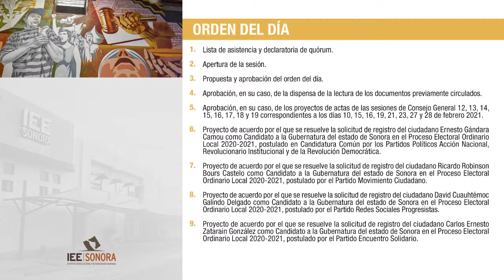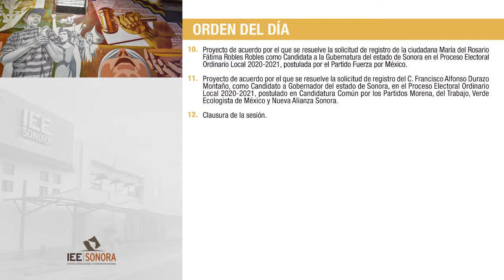Sesión Virtual Extraordinaria 03 de marzo de 2021